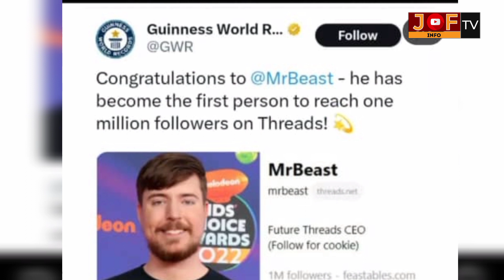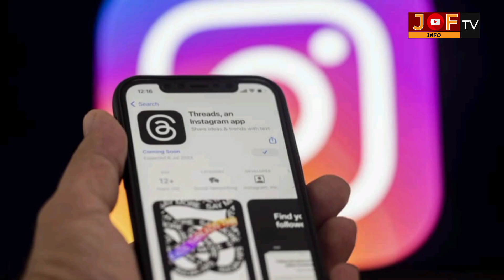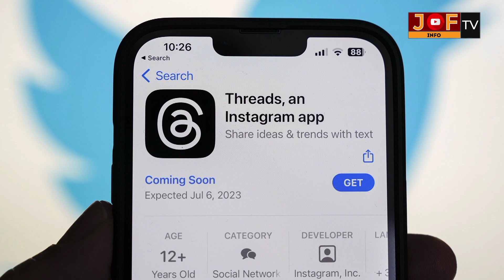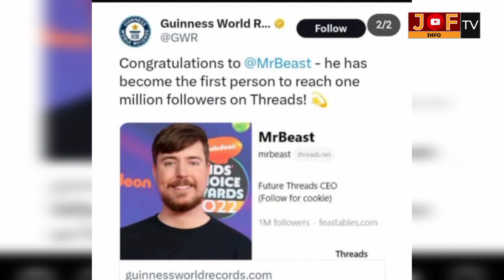Mtandao Mpya Wa Kijamii "THREAD" Wapata Watumiaji Million Moja Masaa Mawili, Rekodi Yavunjwa